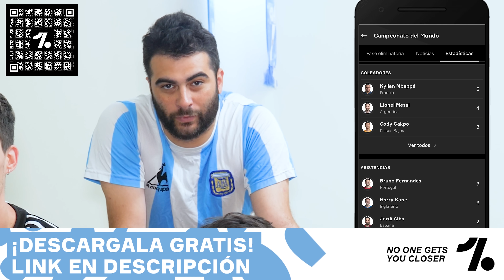Argentina vs Paises Bajos | Reacciones de Amigos | Cuartos Mundial 2022